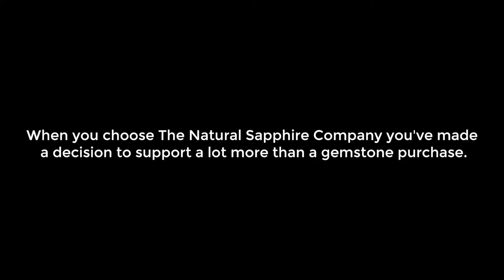The Natural Sapphire Company Charity Foundation: Mogok Burma Orphanage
Here's one of the orphanages we help in the famous ruby and sapphire mining city of Mogok Burma.  We provide funding for food, clothing, toys and one day computers and internet service so the kids can have a headstart in a life that didn't start out so well.